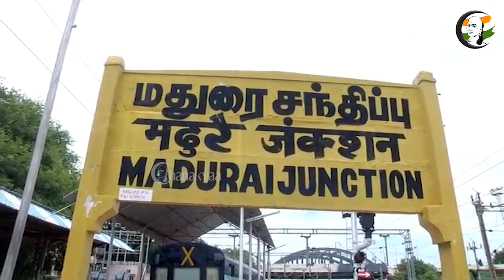குறுஞ்செய்தி | 14/11/2022 | Morning Headlines | EPS | Thiruma | Madurai | Tamilisai | Rain Water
சாணக்யா!